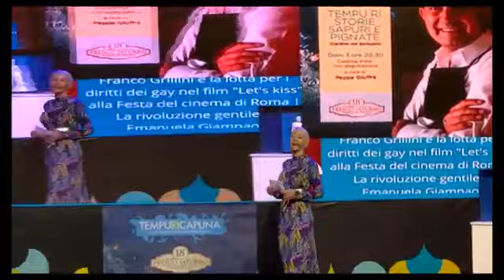SERVIZIO SECONDA SERATA PREMIO SATURNO 2021